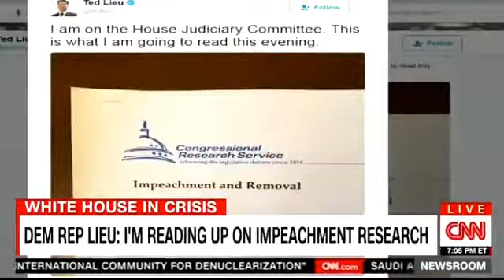CNN Newsroom With Ana Cabrera 05/21: TRUMP TO MEET POPE AFTER PAST CRITICISM